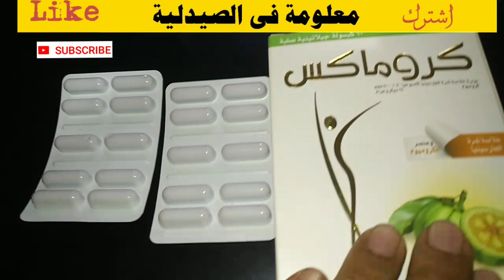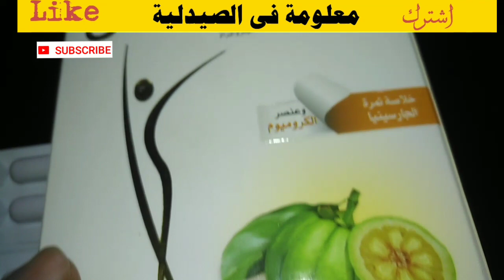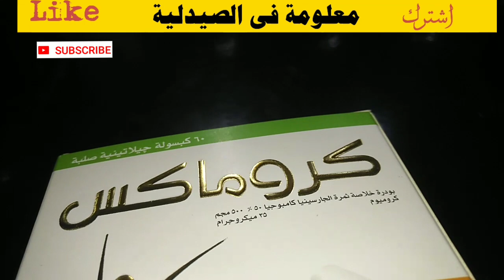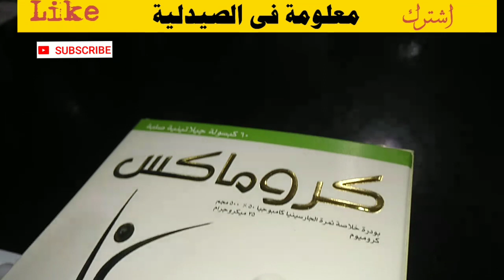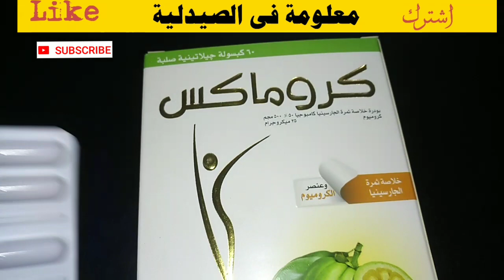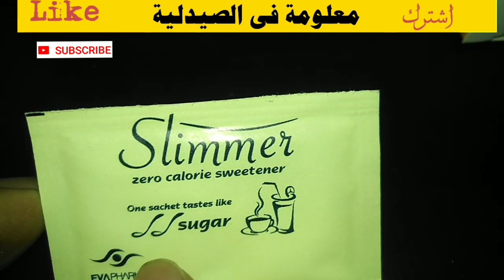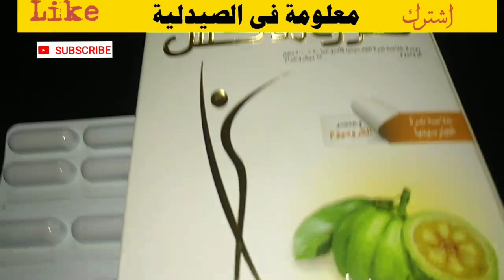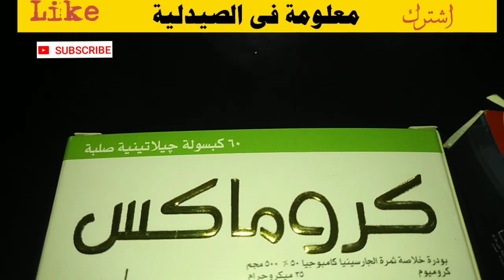معلومة فى الصيدلية .. سلسلة فيديوهات التخسيس الآمن.. اسرع طريقة للتخسيس باستعمال كبسولات كروماكس